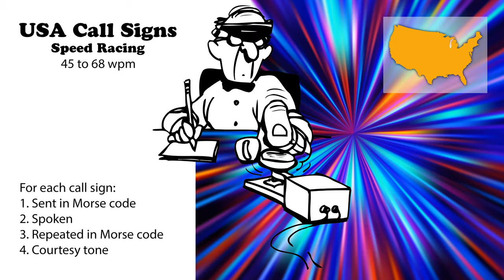USA Call Signs - Speed Racing - 45wpm